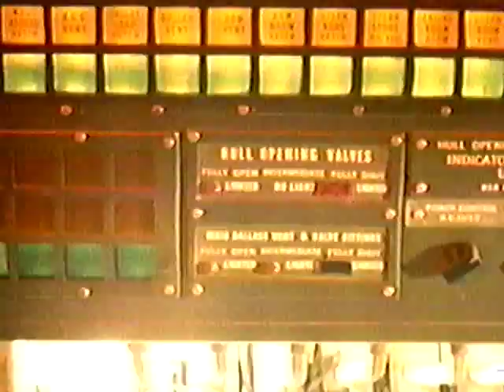Remembering David Hedison Tribute: Voyage to the Bottom of the Sea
July 22, 2019 update:  With great sadness, we found out today that one of our favorite actors of all-time, David Hedison, passed away at the age of 92.  His daughters, Alexandra and Serena, were by his side when he died.  Said his family in a statement:

“Even in our deep sadness, we are comforted by the memory of our wonderful father. He loved us all dearly and expressed that love every day. He was adored by so many, all of whom benefitted from his warm and generous heart. Our dad brought joy and humor wherever he went and did so with great style.”

RIP  David Hedison, and thank you.

Continuing with our review of this special season and the 'Space/Sci-Fi/Fantasy segment of the schedule, today we look at one of television's all-time outstanding producers, Irwin Allen, and his first big hit on television - Voyage to the Bottom of the Sea.

This clip is from the outstanding 1995 TV documentary special: 'The Fantasy Worlds of Irwin Allen', and features host June Lockhart (more on her big hit series Lost In Space this coming week!) and interview with one of my all time heroes, David Hedison.

Hedison played Seaview Commander Lee Crane, and co-starred with Richard Basehart, who played Admiral Harriman Nelson.  Also shown in this clip are scenes from the pilot episode, which also guest starred one of the television's best and favorites - Eddie Albert (more on Mr. Albert later this month!)

Voyage to the Bottom of the Sea ran four seasons on ABC, from September 14, 1964 to March 31, 1968.  Like so many other series during this 1960's era, 'Voyage' was filmed in black and white during the 1964 and 1965 seasons, and in color during the final two+ seasons from 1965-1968.

We'll be paying tribute to the great Irwin Allen all this coming week, but it is important to learn just how much he and Gene Rodenberry in particular advanced the technology behind special efforts on television series.  Both men had amazing minds and imaginations, and television is all the better for it.